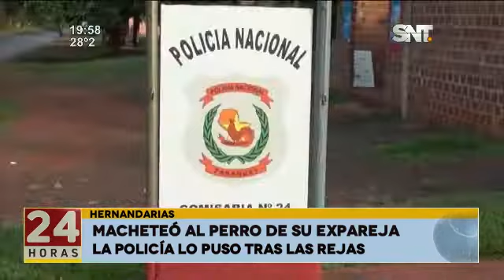Hernandarias: Macheteó al perro de su ex pareja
En la zona de Hernandarias, un hombre en estado etílico, con un machete intentó agredir a los miembros de su familia. Al no conseguirlo le cortó la pata a un perro que es la mascota de la familia.

Hombre violento irrumpió en la casa